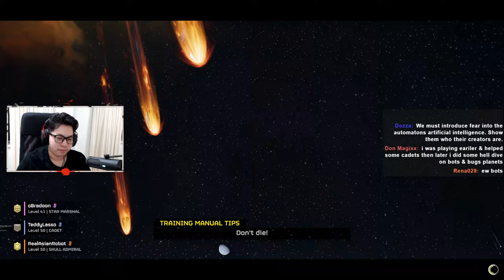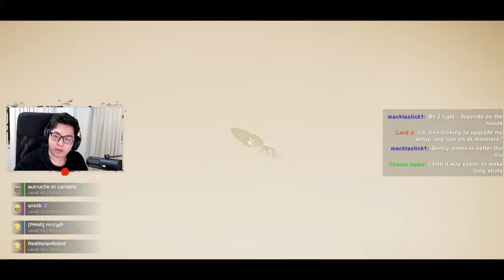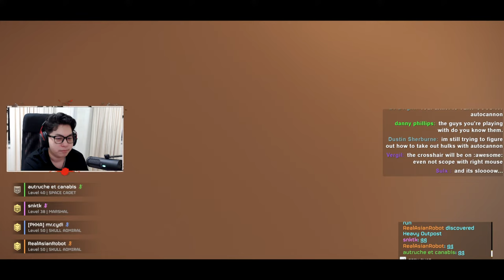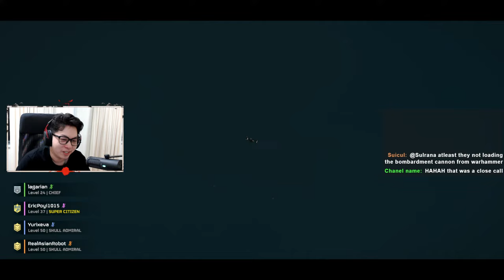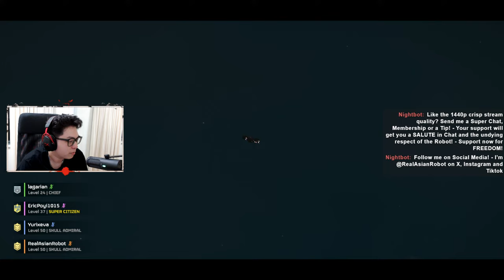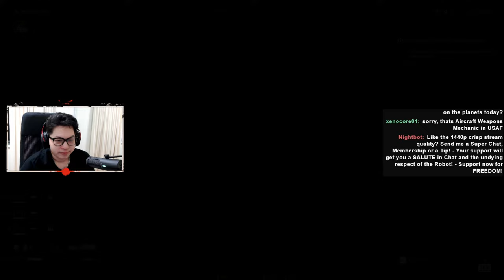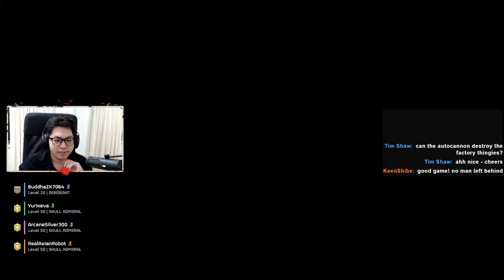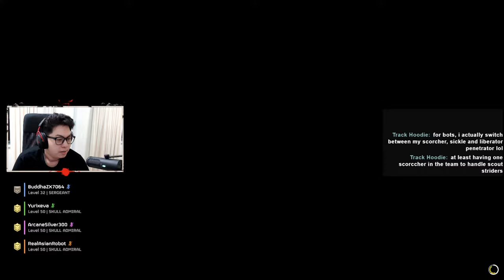🔴 LIVE: Helldivers 2 | Autocannon Loadout vs Automatons | How to Kill Bots Quick!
🔴 LIVE NOW: RealAsianRobot takes on the Automaton Faction in Helldivers 2 with their powerful Autocannon Loadout! Join the action-packed stream as they demonstrate strategic gameplay tactics to conquer the relentless bots!

🎮 In this intense showdown, RealAsianRobot showcases their specialized loadout tailored to dominate the current Galactic War storyline. Facing off against the formidable Automaton Faction, also known as 'The Bots,' they'll reveal insider tips and tricks to outsmart and outgun these superior ranged adversaries.

💥 Don't miss out on the excitement as RealAsianRobot shares their expertise in utilizing cover, stealth, and precision firepower to overcome the Automaton threat. Learn firsthand how to tackle challenges head-on and emerge victorious in the battle against the relentless bots!

🚀 Ready to witness epic gameplay and master the art of combat in Helldivers 2? Tune in now and join the fight alongside RealAsianRobot!

*March's Stream Supporter List*
*TOP TIPPER* - *Neesk* - $110
*Top Tipper List*
_BvsFang_
_Wishlist Destroyah_
_ArcaneSilver300_
_John McKinley_
_ironespio_
_Lord J_
_Chanel Name_
*Top Channel Membership GIFTER* - *LORD J*  - 10 Gifted!
*Top Membership Gifter List*
_Vinny2142_
_Knightshade_